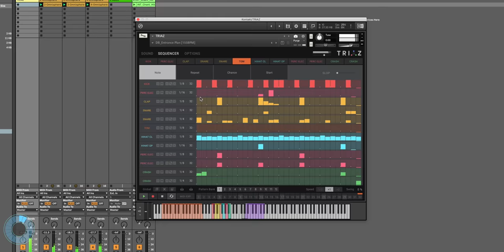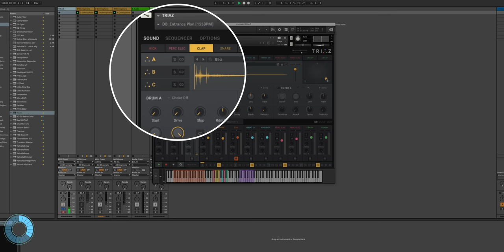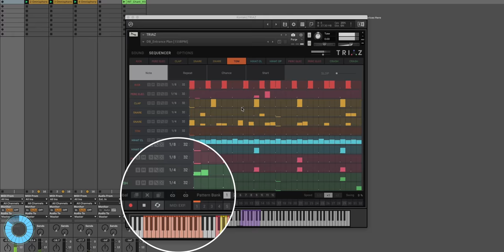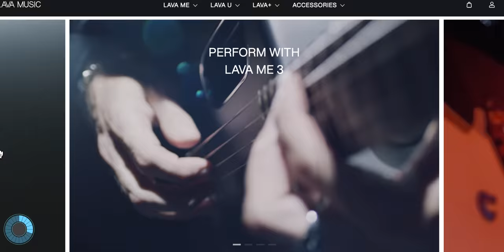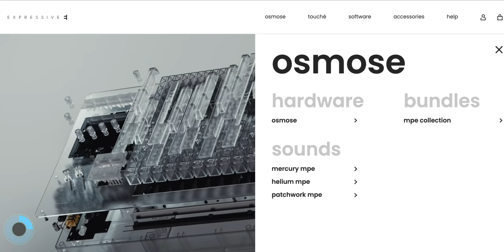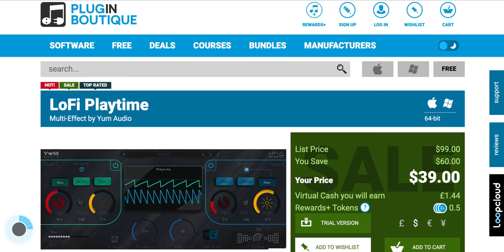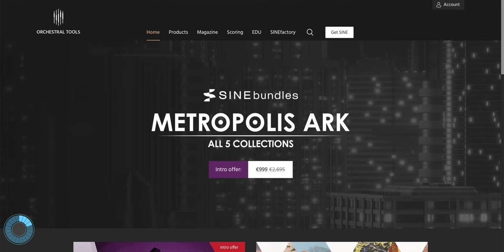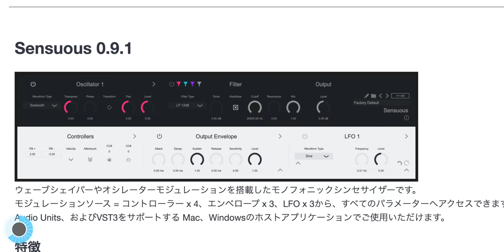MUSIC GEAR NEWS - 🔥Drum Plugin, FREE Synth plugin, OSMOSE, and more!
⬇️ Links here ⬇️
2. Keyboard mount for a mic stand (Amazon paid link)
6. Native Instruments Audio Interface SALE
10. Metropolis Ark 5 Winner
-Freebie-
11. Sensous by Fabric 70

- My Music GEAR (Amazon) -
My trusty computer
The best headphones EVER
My main audio interface
Great microphone for vocals
The most expressive keyboard
Expressive control from the future
The ULTIMATE hardware synth